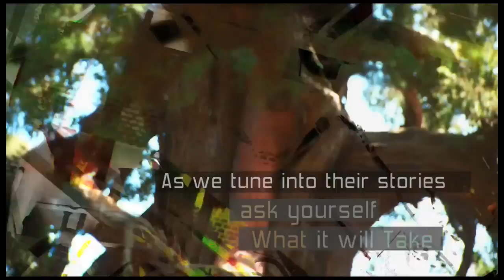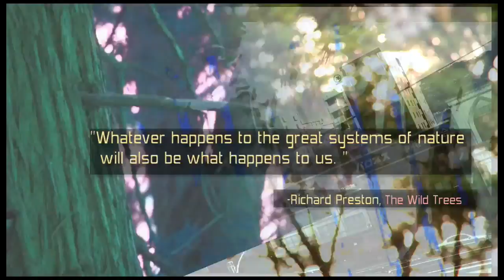Symbiotic Substrate (TRAILER) [Freestyle Movement™ Cinematic Crunk #2]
This is a first peek at a series of short case study films that highlight community leaders and organizations that inspire innovative approaches at problem solving.
Julia Butterfly Hill represents the forest defender community, and illustrates the bigger concept about becoming conscious of our impact on the planet.

In this way, Symbiotic Substrate is about realizing that we are all interconnected, and if we choose to we can become a nourishing force for one another.

Filmed, Animated, Arranged, Produced by Adrien sAne (Freestyle Movement™)